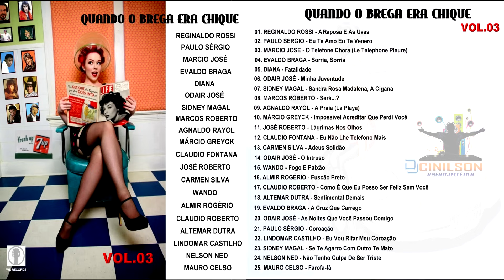QUANDO O BREGA ERA CHIQUE - VOL.03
▬▬▬▬▬▬▬▬▬▬▬▬ஜ۩۞۩ஜ▬▬▬▬▬▬▬▬▬▬▬▬▬
     ▁ ▂ ▃ ▄ ▅ ▆ SEJAM TODOS BEM VINDOS ▆ ▅ ▄ ▃ ▂ ▁
▬▬▬▬▬▬▬▬▬▬▬▬ஜ۩۞۩ஜ▬▬▬▬▬▬▬▬▬▬▬▬▬

▓▓▓▒▒▒ Você que não é inscrito se escreva-se já ▒▒▒▓▓▓

▓▓▓▒▒▒░░░ Tem muitas novidades por vim :)░░░▒▒▒▓▓▓